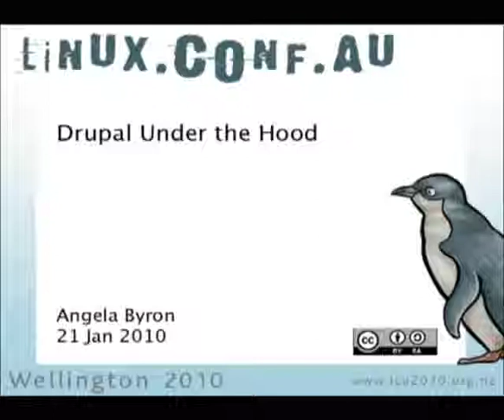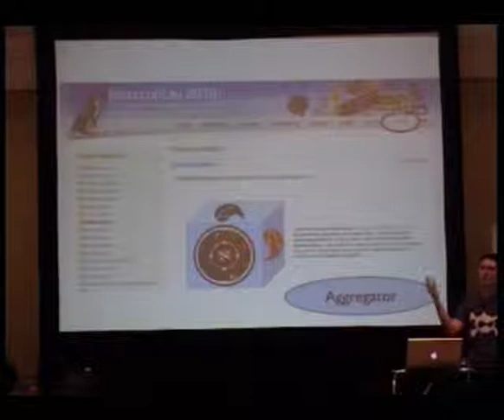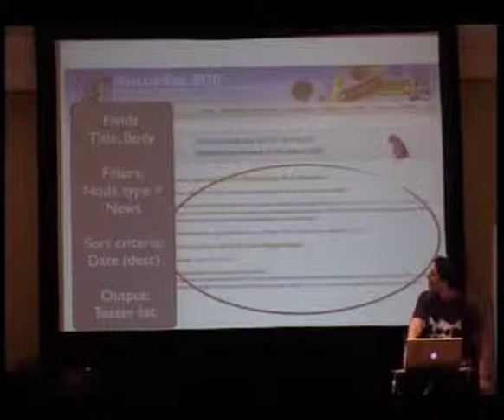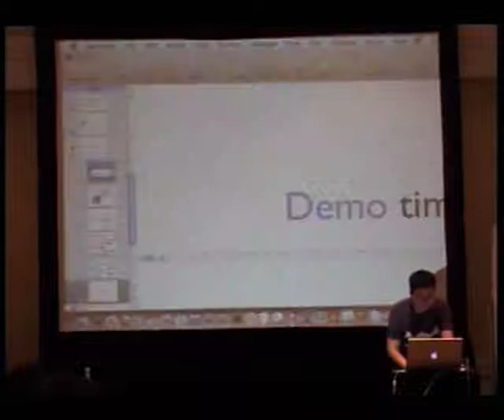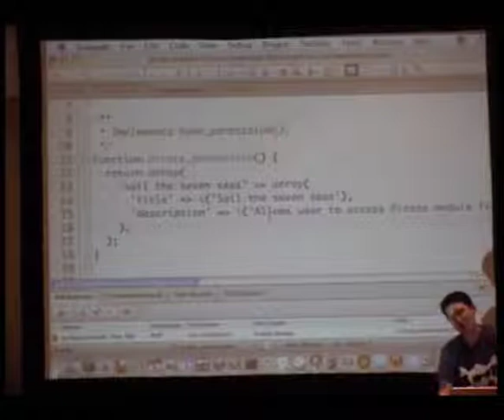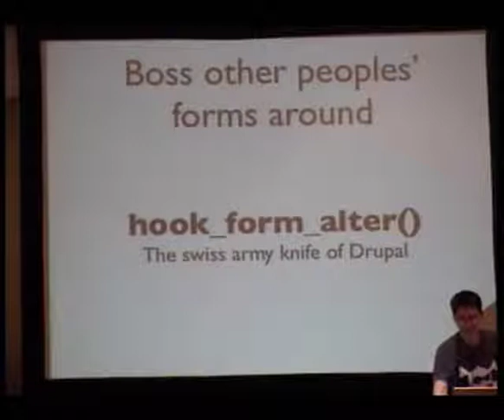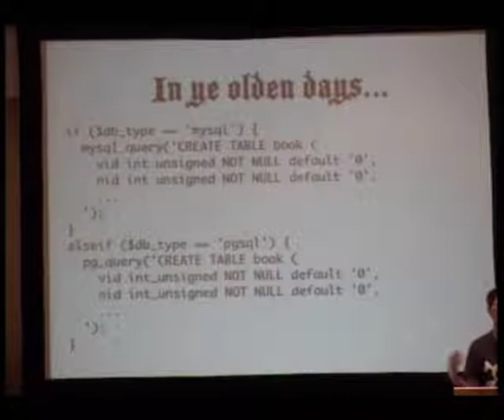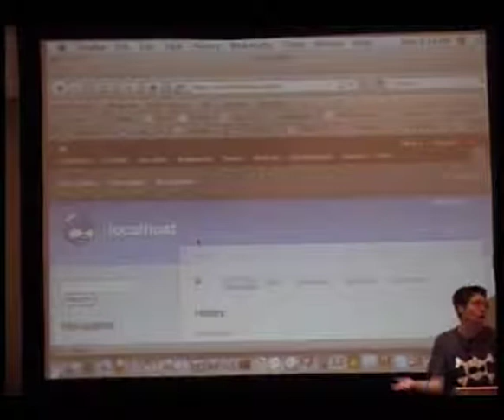Drupal Under the Hood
Presenter(s): Angela Byron

Drupal is an extensible content management system and web application framework, distributed under the GPL. Among the hundreds of thousands of websites it powers are open source projects such as universities such as non-profit organizations such as and media sites such as It also boasts a thriving development community with thousands of contributors.This talk will provide both an architectural overview of Drupal, and detailed discussion of the nuts and bolts of how Drupal solves some of the common problems that all developers building web-based applications need to solve. The focus will be on Drupal version 7.The talk will begin with some broad-strokes overview information about Drupal and its roles as a content management system, content management framework, and community. We'll also discuss its overall architecture layers, and where Drupal fits into the overall the LAMP stack.We'll then introduce "Drupalese" in a practical way, by dissecting an existing site and breaking it down into Drupal concepts like nodes, blocks, menus, taxonomy, views, and fields. Attendees will learn how to take complex wireframes and designs and translate them to Drupal's building blocks.Finally, we'll dive into the deep end of Drupal's various subsystems:Walk through the lifecycle of a Drupal page request, including Drupal's the REST-based URL router system, its role- and permission-based access control system, and theme layer.Demonstrate Drupal's "hook" system; the key to customizing and extending Drupal to do things it was never originally intended to do.Explain Drupal's PDO-based database abstraction layer and Schema API and how they allow Drupal to work on databases ranging from SQLite to Oracle.Discuss Drupal's tools for creating the application's content and data model and user-facing forms to auto-populate it: the node system, and the Field API.Highlight Drupal's form API, how it ensures security of incoming POST data, and how it can be extended to include custom validation and submission routines. Showcase Drupal's theme system, which allows any of its XHTML output to be completely overridden so you can make Drupal sites that don't look anything like Drupal sites.Highlight other interesting Drupal subsystems and "contributed" modules such as Views, a graphical query generator, Actions, chainable snippets of code that can be attached to system events, and Drupal's internationalization/localization features.